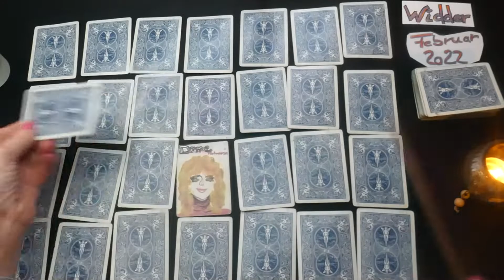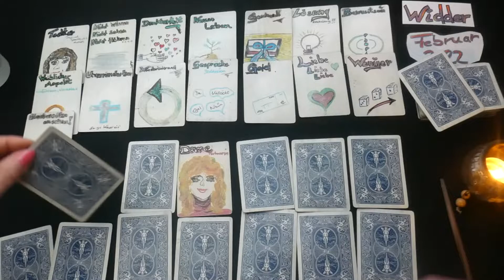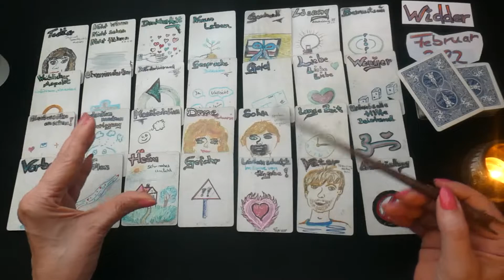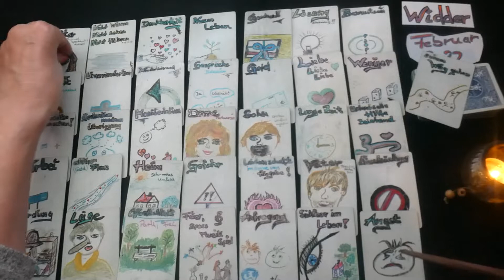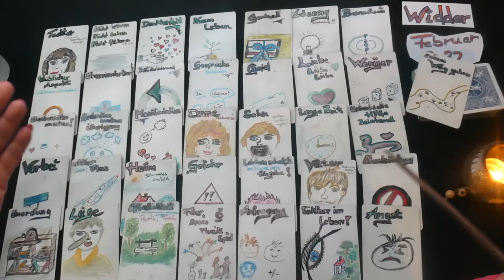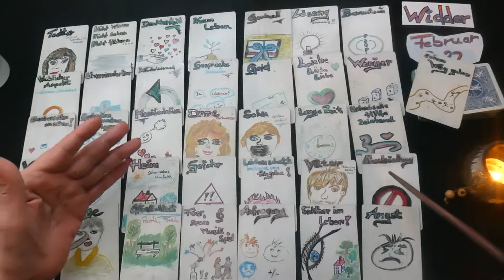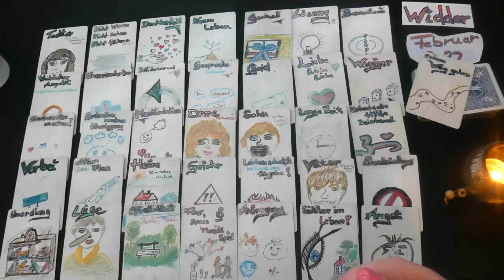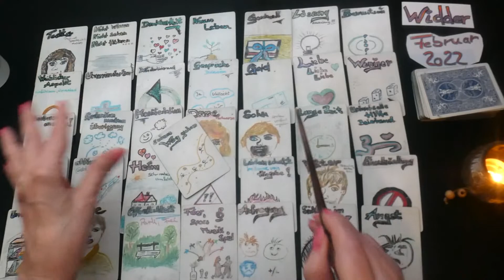WIDDER Februar 2022 Deinen Weg mit Familie gehen